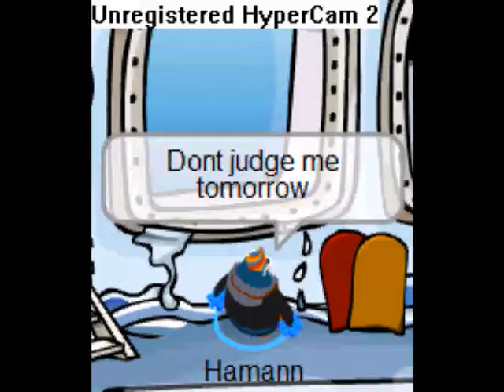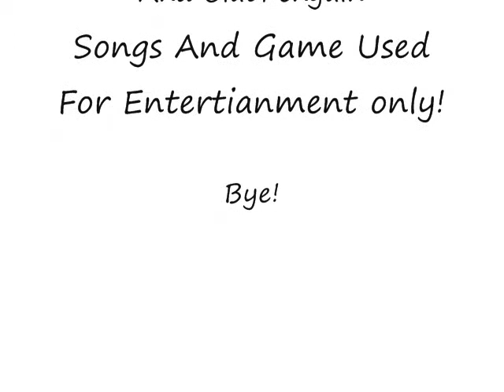Tangled Up In Me Skye Sweetnam ClubPenguin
-- Song Used For Entertainment Only --

Yay thnx for watching Bye!
~Ham